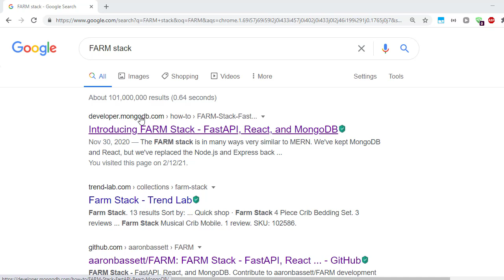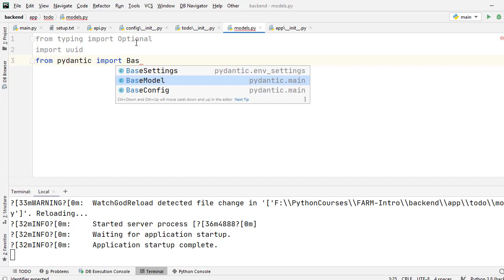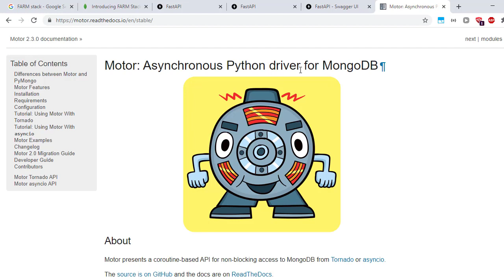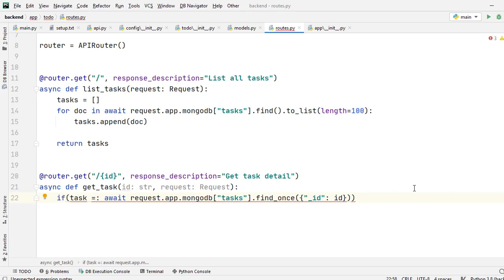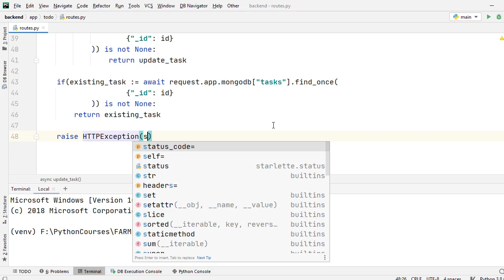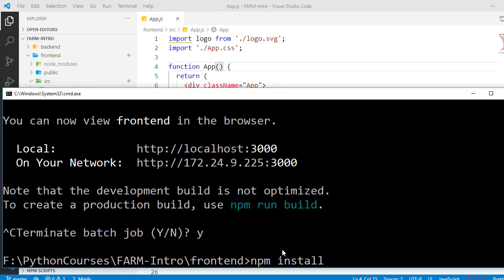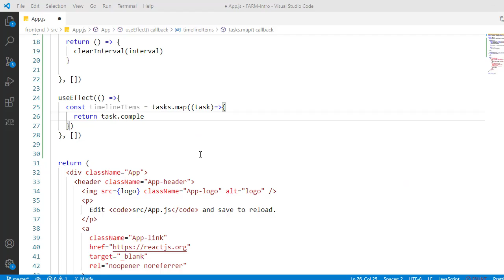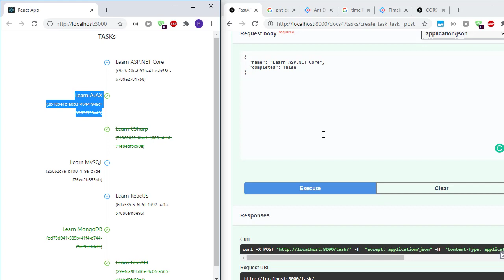Giới thiệu FARM Stack – FastAPI, React, và MongoDB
Giới thiệu công nghệ FARM Stack – FastAPI, React, và MongoDB